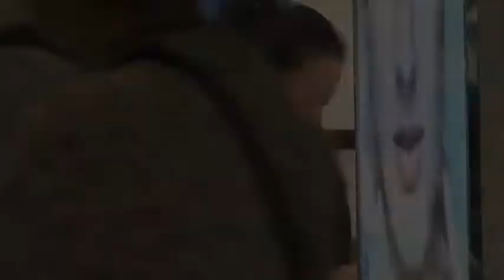汪诗诗 汪圆圆素颜似大妈 逛商场保镖护身很大牌